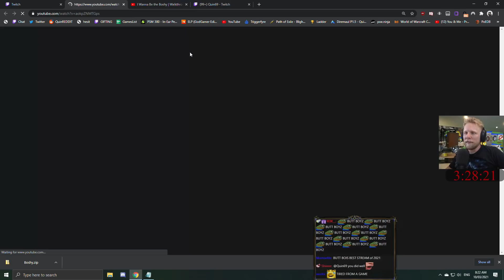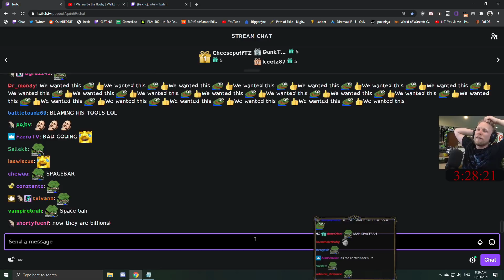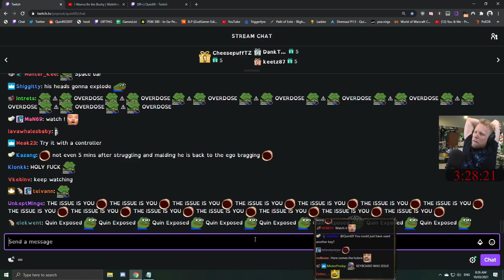THE WORST GAME I'VE EVER PLAYED!!!!! l I want to be the Boshy - Quin69 Highlight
Quin lost his bet and now its time to pay up! Quin brute forces his way to beating the first world of boshy. After he completes his mission, he watches a speed run to see how the professionals play the game!